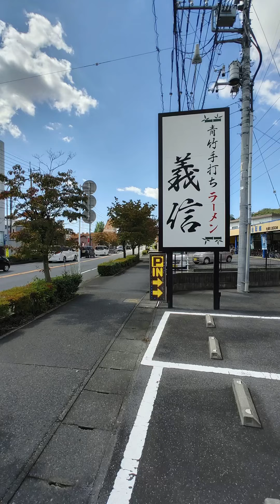Shorts Ramen SanoRamen Ashikaga Tochigi ラーメン 佐野ラーメン 義信 足利 栃木